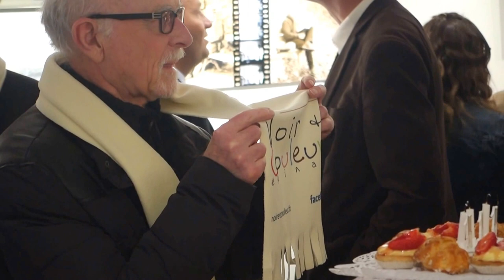EXPOSITION PHOTOS 111 ANS GALERIE BAILLI VERNISSAGE